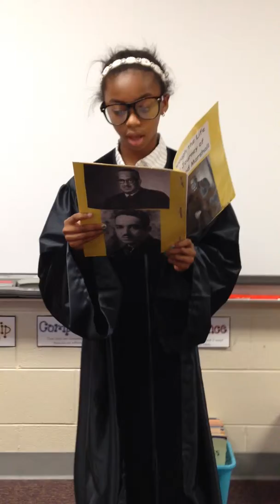Paris as Thurgood Marshall